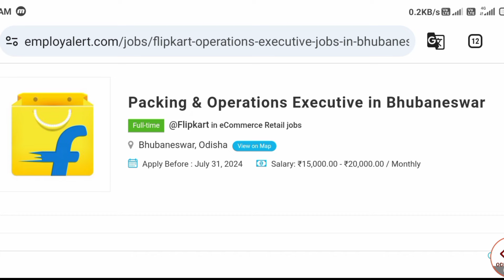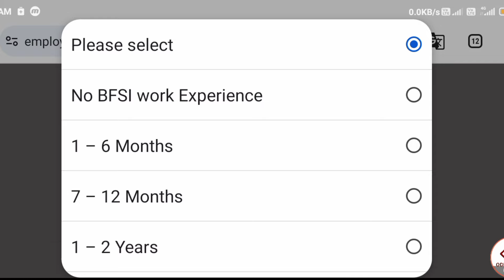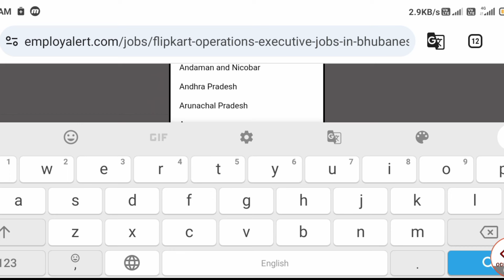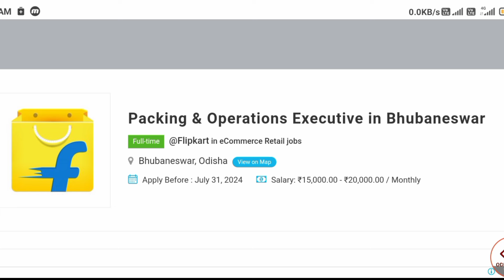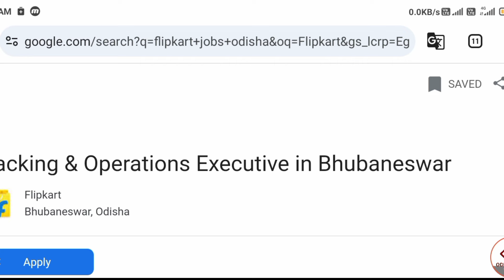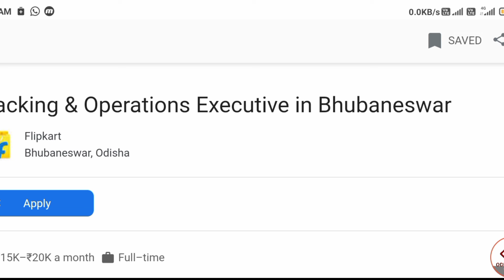Flipkart Packing & were house job apply |flipkart job online apply 2024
flipkart packing job work from home kaise apply kare